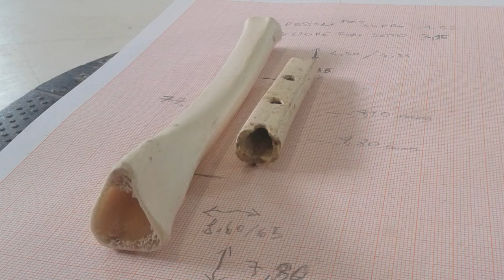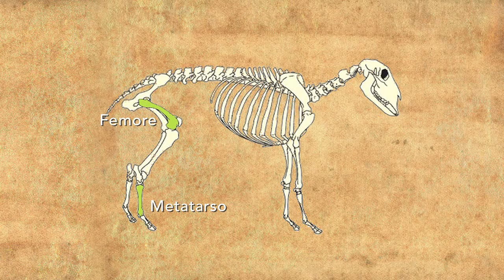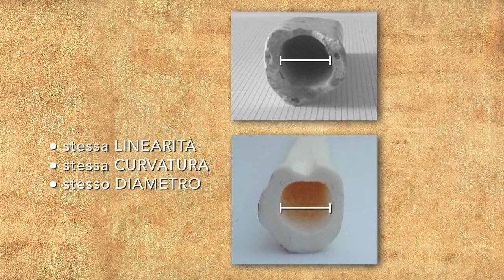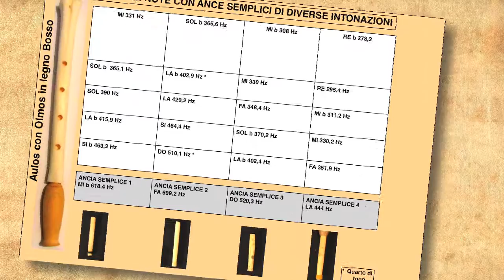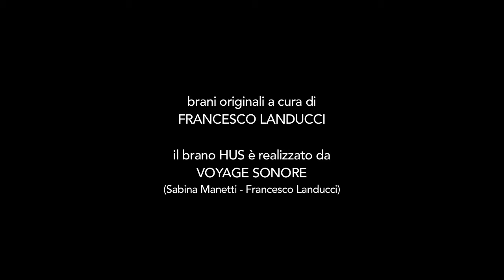L'aulos di Chianciano: dal reperto al suono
Francesco Landucci, un Maestro che dedica la sua vita e la sua professionalità alla ricerca dei suoni e quindi degli strumenti antichi per proporci melodie e musicalità a noi sconosciute. Una ricerca attenta e puntuale che Francesco riversa nelle sue produzioni.